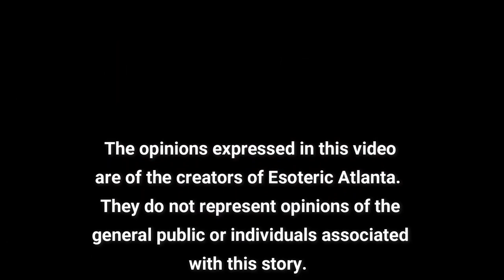UPDATES WITH TEYMARA (June 10, 2022)